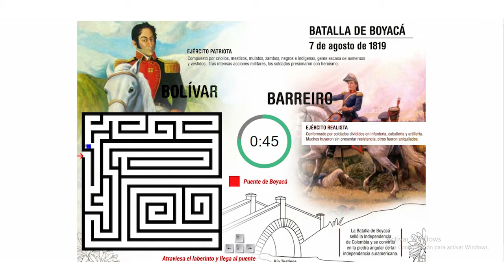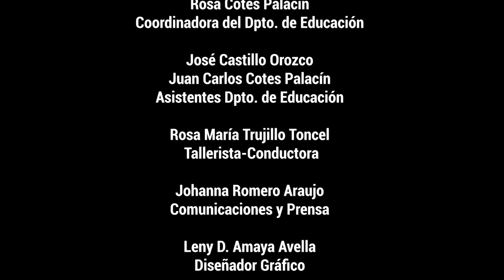Batalla de Boyacá | Programa Virtual de Visitas Guiadas 2020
El Museo consciente de la realidad que se vive al interior de las comunidades educativas propone cambiar las dinámicas al Programa de Visitas Guiadas y Talleres pedagógicos, en la medida que no podemos ofrecer de manera presencial este servicio. Para ello la actividad se apoyará en ‘El vídeo de la semana’ alusivo a una pieza, objeto y/o acontecimiento relacionado a las tres colecciones que comprende el Museo: Historia, Arte y la colección viva del Jardín Botánico que alberga especies de flora y fauna propias de la región.